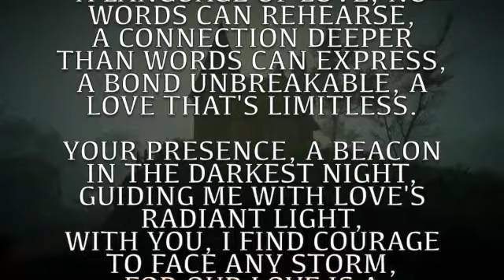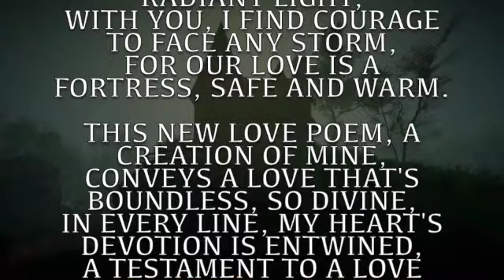We Walk Together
TOGETHER WE WALK, HAND IN HAND,
EXPLORING A WORLD THAT'S OURS TO COMMAND,
THROUGH LIFE'S UPS AND DOWNS, WE'LL ENDURE,
A LOVE SO STEADFAST, SO STRONG, SO PURE.

IN MOMENTS OF SILENCE, OUR HEARTS CONVERSE,
A LANGUAGE OF LOVE, NO WORDS CAN REHEARSE,
A CONNECTION DEEPER THAN WORDS CAN EXPRESS,
A BOND UNBREAKABLE, A LOVE THAT'S LIMITLESS.

YOUR PRESENCE, A BEACON IN THE DARKEST NIGHT,
GUIDING ME WITH LOVE'S RADIANT LIGHT,
WITH YOU, I FIND COURAGE TO FACE ANY STORM,
FOR OUR LOVE IS A FORTRESS, SAFE AND WARM.

THIS NEW LOVE POEM, A CREATION OF MINE,
CONVEYS A LOVE THAT'S BOUNDLESS, SO DIVINE,
IN EVERY LINE, MY HEART'S DEVOTION IS ENTWINED,
A TESTAMENT TO A LOVE THAT FOREVER WILL SHINE.